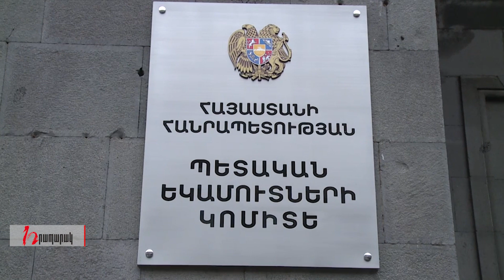Ռազմական դրությամբ պայմանավորված հարկային արտոնություն կսահմանվի